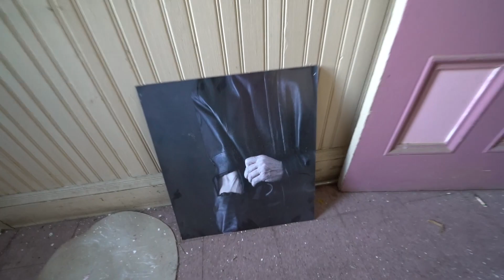Haunted Satanic Church! Real Or Fake Blood?! Abandoned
Today we go to a church that was extremely beautiful but, little did I know there was a surprise waiting for me inside a room.

Rokinon BEST WIDE ANGLE 14mm AF E mount -

Rokinon 50mm MF E mount

Rode Pro Mic

Drone DJI Mavic Pro

Back Pack